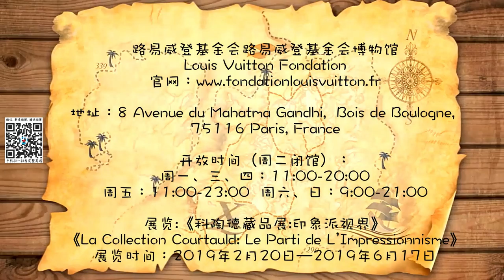【慧琳时间】第166集 科陶德藏品展:印象派视界《La Collection Courtauld: Le Parti de L’Impressionnisme》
慧琳 法国国家博物馆讲解员